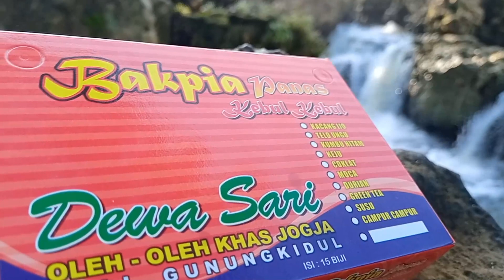Panen padi di Ponjong@TOTOK.B WONOSARI